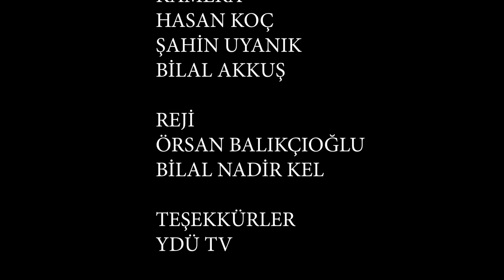Sahici Sohbetler - Berna Çelik Doğruyol